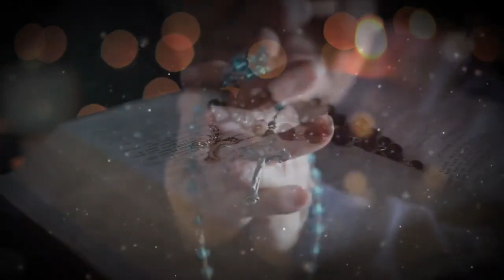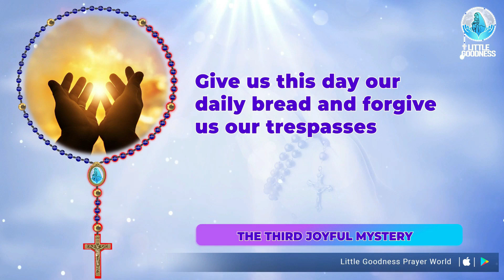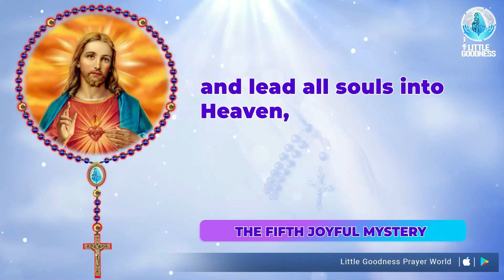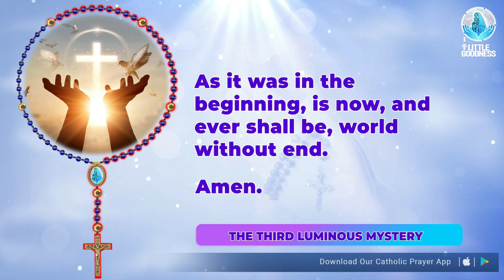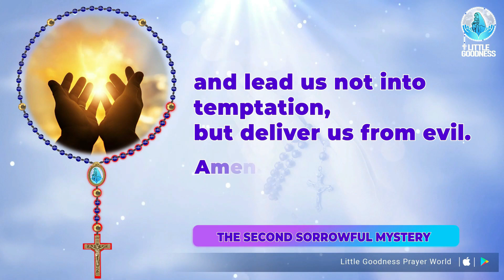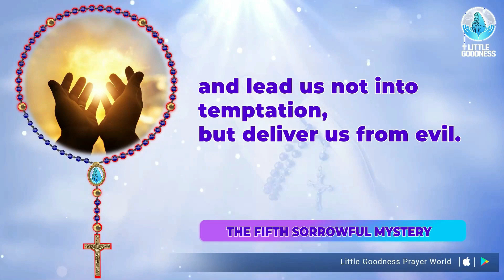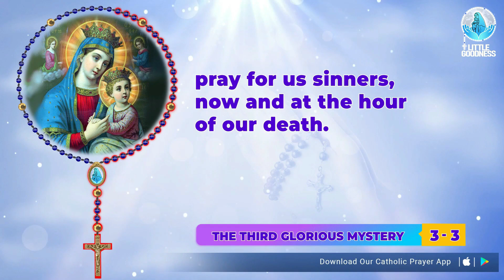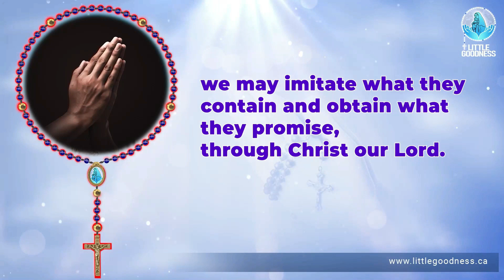Holy Rosary🙏🏻All 20 Mysteries🙏🏻Thursday🙏🏻October 10, 2024🙏🏻All Mysteries of the Holy Rosary🙏🏻English